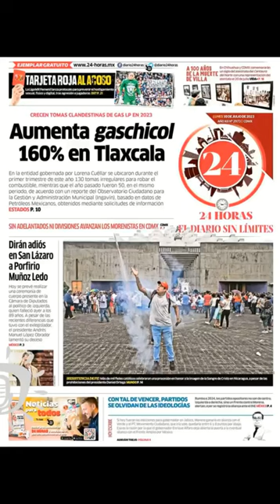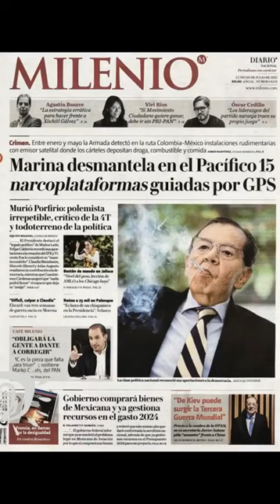Las Primeras Planas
Las primeras planas y los temas de interés en las noticias de hoy Lunes